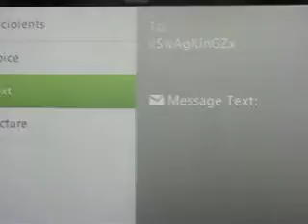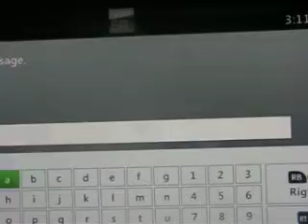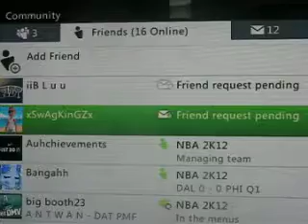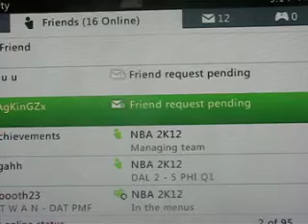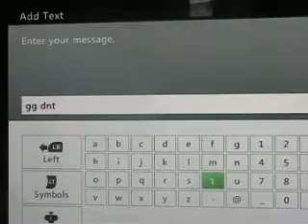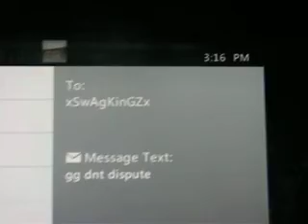GB DISPUTE ( No Show ) [ xSwAgKinGZx ]